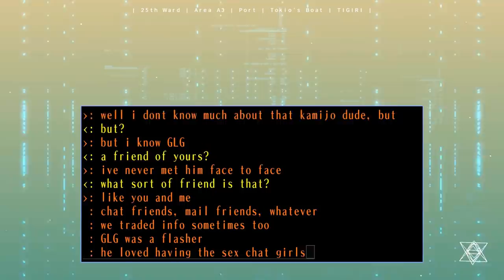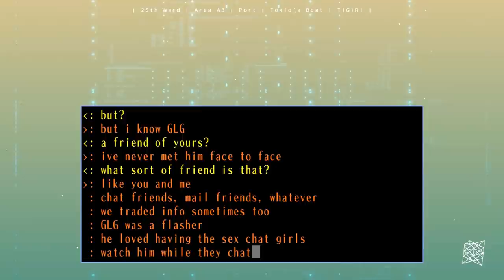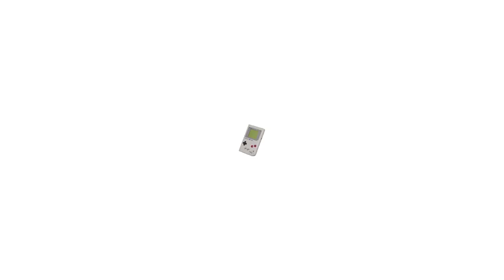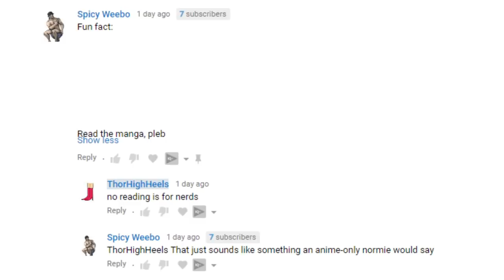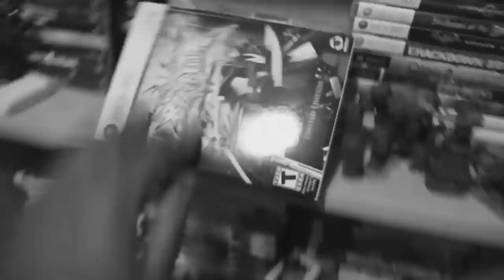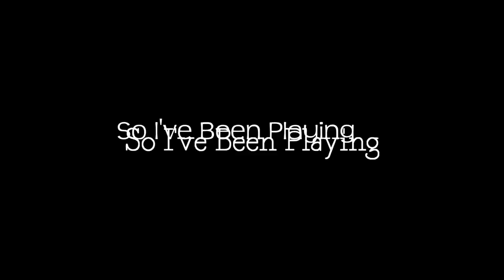THE THORHIGHHEELS 2018 GAME AWARDS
Only the BEST and GREATEST and POPULARIST games of 2018 and absolutely nothing else, no sir.
●▬▬▬▬▬▬▬▬ஜ۩۞۩ஜ▬▬▬▬▬▬▬▬●